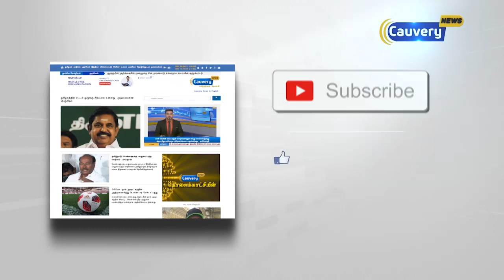மார்ச் 10-ல் போலியோ சொட்டு மருந்து முகாம் | PolioCamp